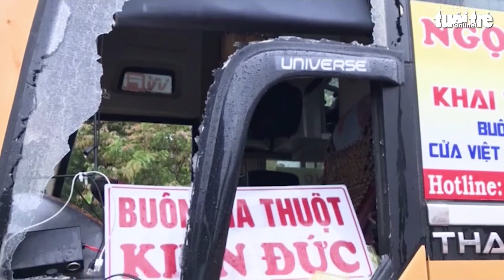Nhậu say dàn hàng ngang ra quốc lộ chặn phá xe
Một nhóm thanh niên nhậu say rồi rủ nhau ra quốc lộ 14 chặn phá xe khách, đập kính ô tô.